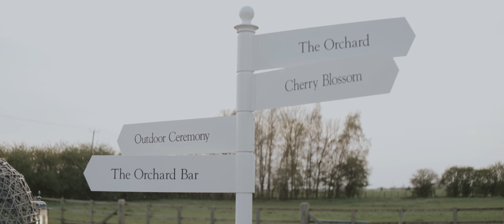Toni and Dan // The Barn at Willerby Hill // Wedding Highlights Film